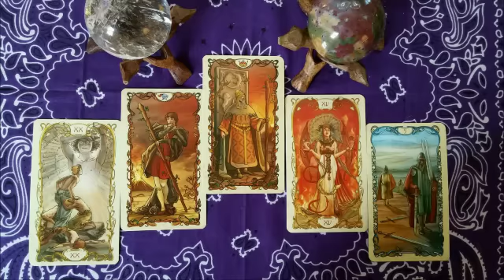Gemini Psychic Tarot Reading February 2017 by Pam Georgel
To get my Psychic Crystal Readings for February 2017 for your sign for download and purchase, please click on the LINK for my Vimeo Videos in the description box below, or go to my VIDEOS page 7 on my and CLICK on your sign.